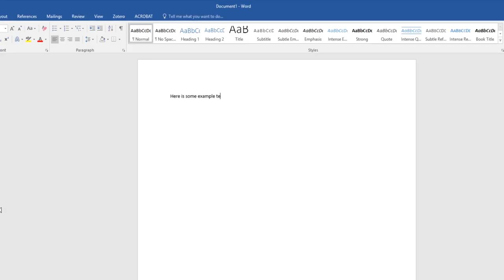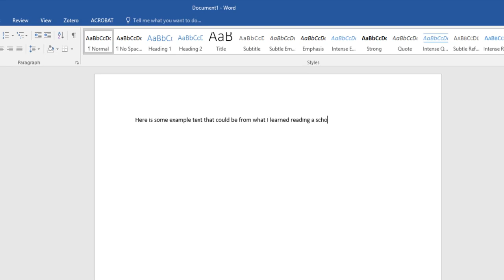Using Zotero in Word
Watch this short video to see how you can easily use Zotero to create in-text and bibliographic citations